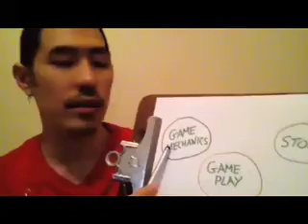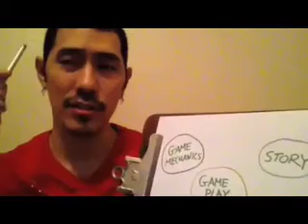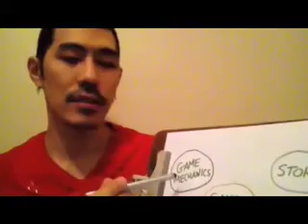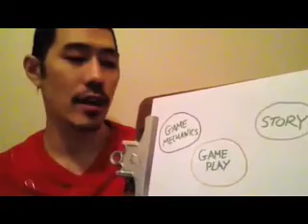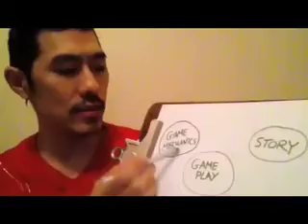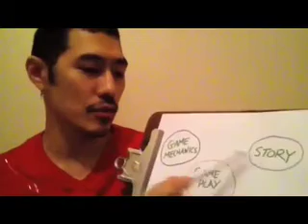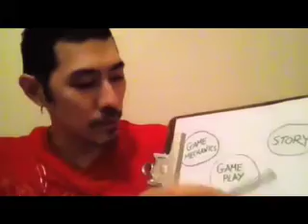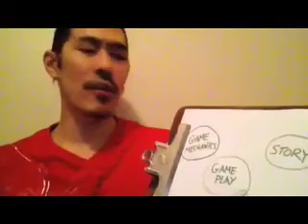my thoughts on Twisted Metal ps3 success and failure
my thoughts on Twisted Metal ps3